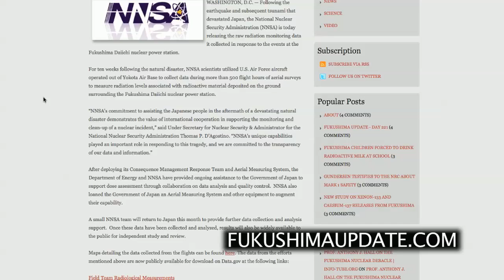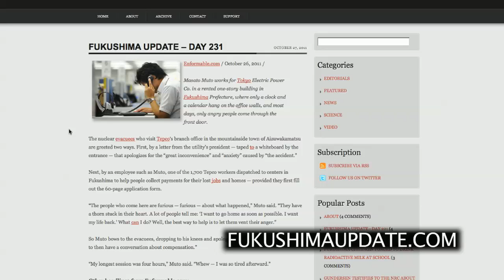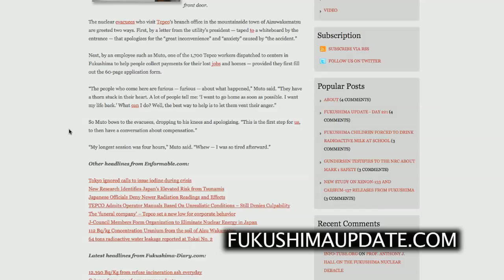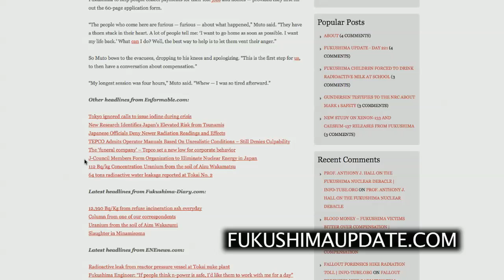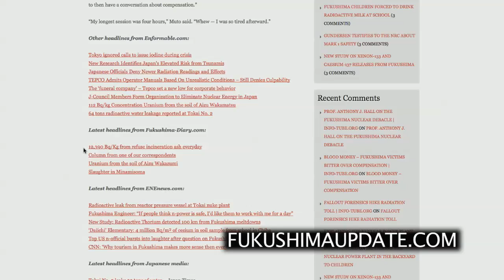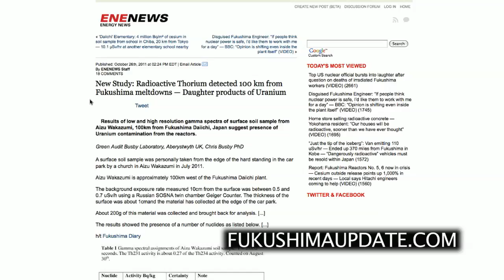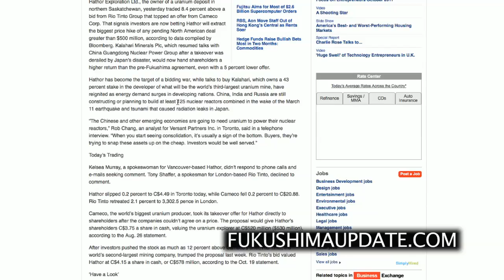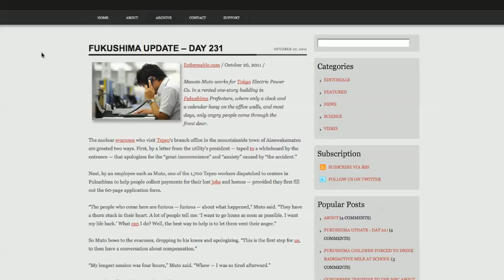Fukushima Update - 2011/10/27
In today's Fukushima Update we examine some new data on radiation testing and preview a paper that will be delivered next week on radiation exposures in Japan. We also go over all of the latest articles on the Fukushima crisis from around the web.